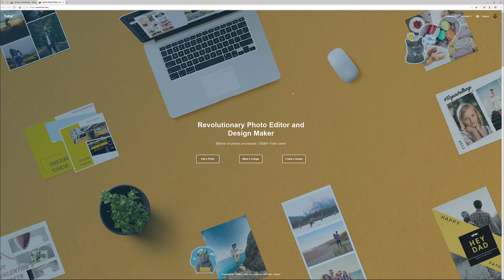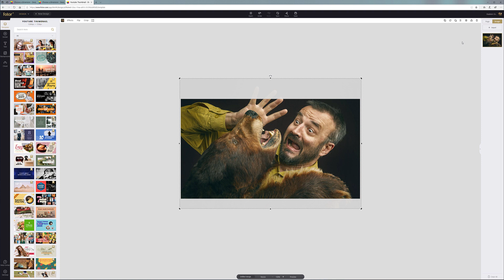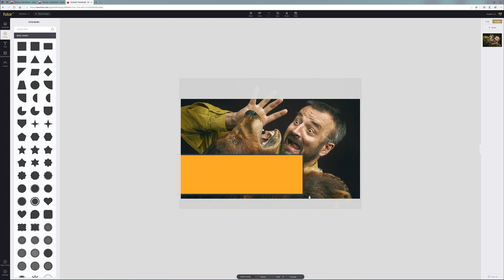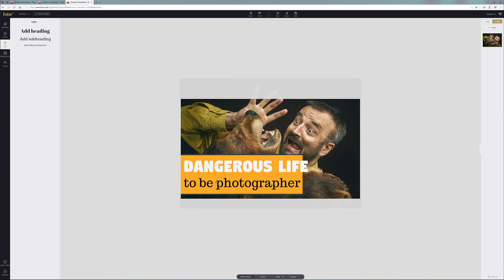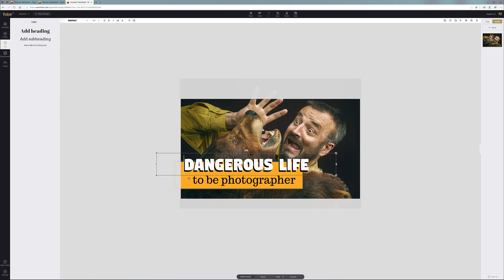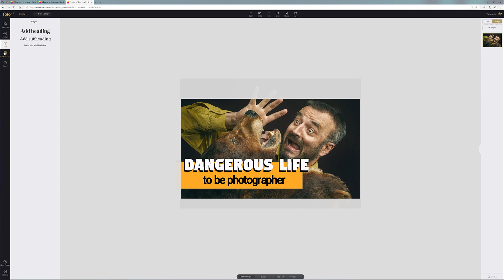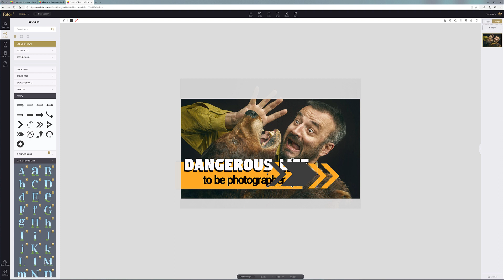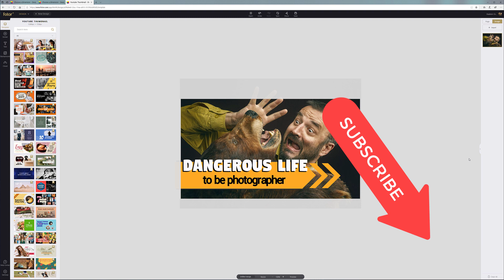How to create YouTube thumbnail easy with Fotor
In this video, we are going to use online Fotor service to learn how we can create YouTubvew thumbnails for the videos.
Also, Fotor has nice templates to create not just Youtube thumbnails, but also Face book cover pages, event pages, Instagram and almost all social media templates and presets.
It is pay serves, but with subscriptions comes a large library of images, stickers, styles.
Let me know if you have any questions about creating your own YouTube thumbnails with Fotor, Photoshop or any other applications.

What do I use:
24-70 mm lens (everyday use)

3D Art essentials